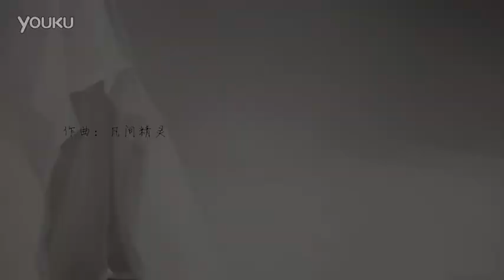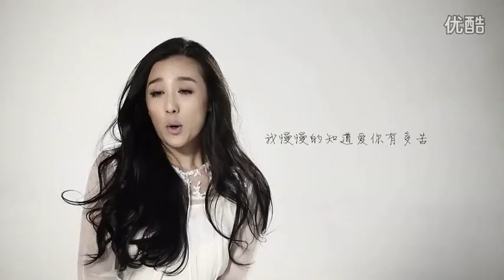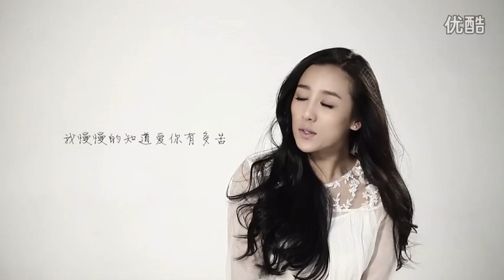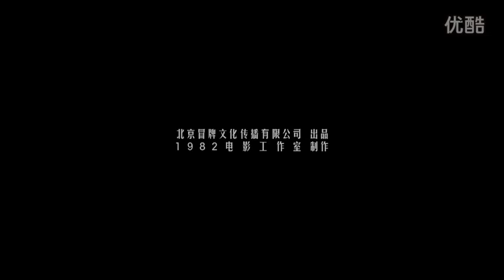张冬玲 流泪的情人